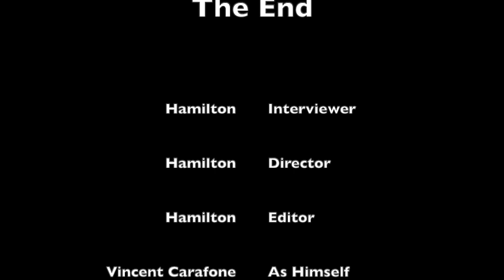Hamilton's Ancestors Interview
Hamilton interview's his grandfather about our ancestors.